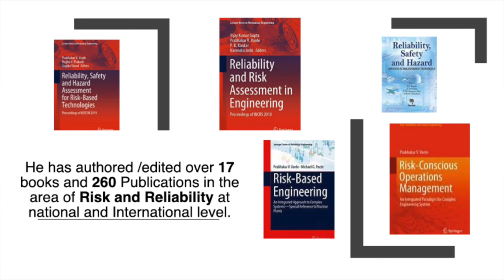Course Introduction-Risk Based Engineering